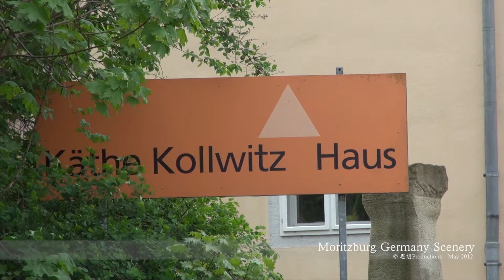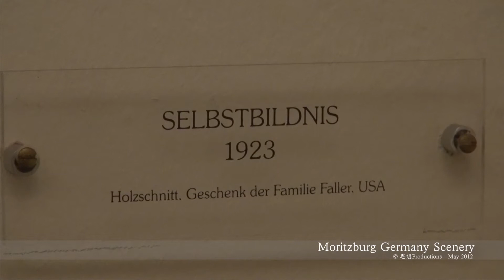Moritzburg, Germany モリツブルグ ドイツ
Moritzburg is a municipality in the district of Meißen in Saxony, Germany, between Meißen as early centre of Saxony and the today's capital Dresden.
It is most famous for its Baroque castle, Schloss Moritzburg. The village became a market in 1675.
The German painter Käthe Kollwitz lived in the Rüdenhof in Moritzburg from 1944 until her death on 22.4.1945.